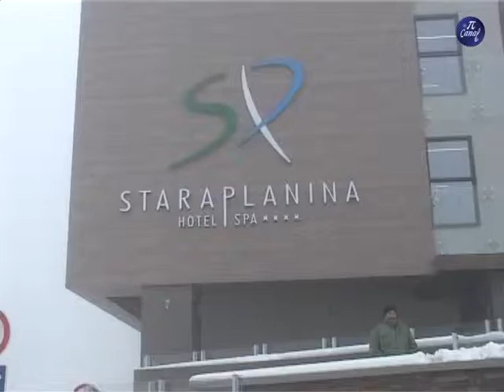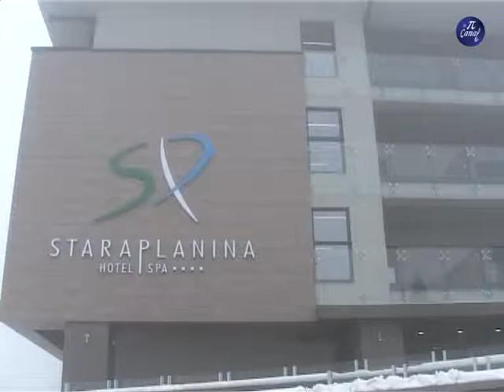saradnja opstine Pirot i hotela Falkenstajner